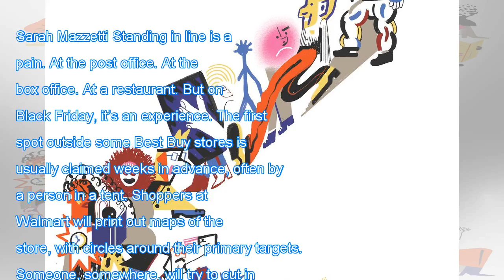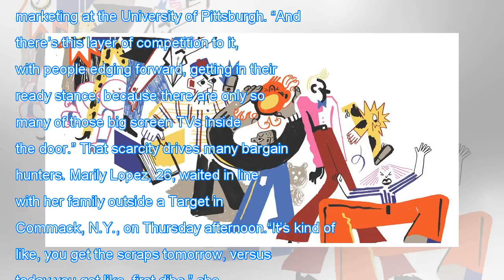Why stand in line on black friday? the psychology explained Breaking Daily News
Why stand in line on black friday? the psychology explained

Sarah Mazzetti Standing in line is a pain. At the post office. At the box office. At a restaurant. But on Black Friday, it’s an experience. The first spot outside some Best Buy stores is usually claimed weeks in advance, often by a person in a tent. Shoppers at Walmart will print out maps of the sto...

{url-20}
,Shopping and Retail,Black Friday and Cyber Monday (Shopping),Psychology and Psychologists,Larson  Richard C